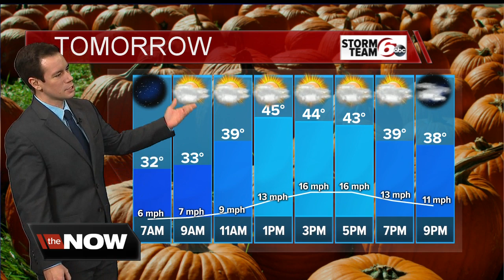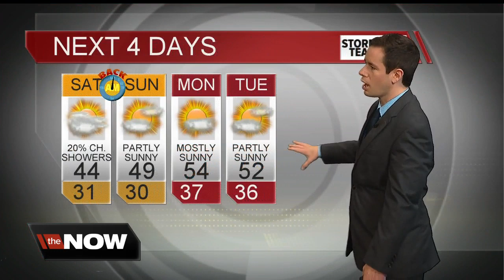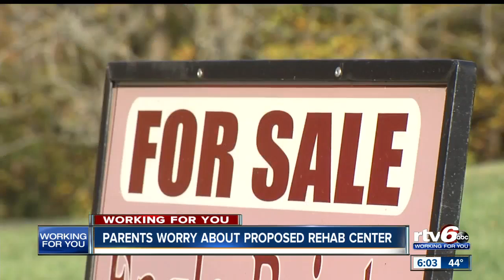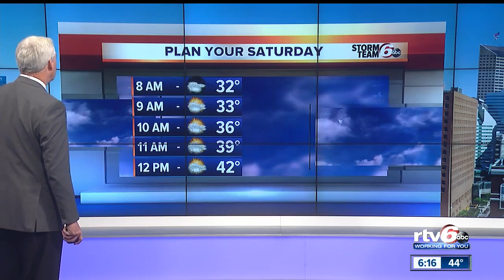RTV6 News at 6 | Friday, Nov. 1, 2019